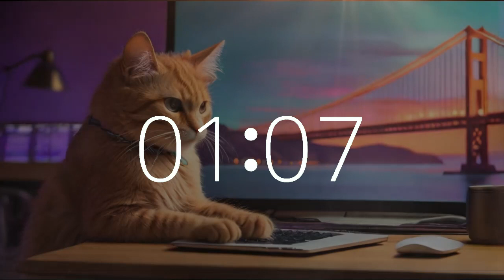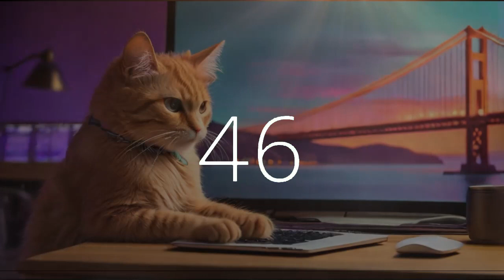6 minute timer music 10 second gentle alarm California coding cat